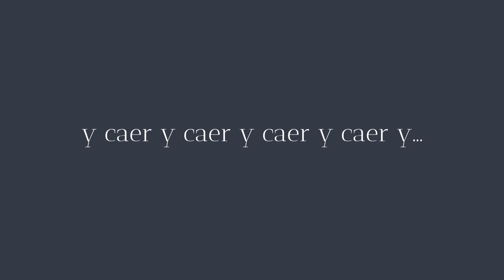Derretido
"Ahogarse es encontrarse. Encontrarse es beber del vacío y caer y caer y caer y caer y... Ahogarse es encontrarse y caer."
Paola de la Torre, Paola Ruiz, Derretido (2023), Revista Hestia. Número uno.